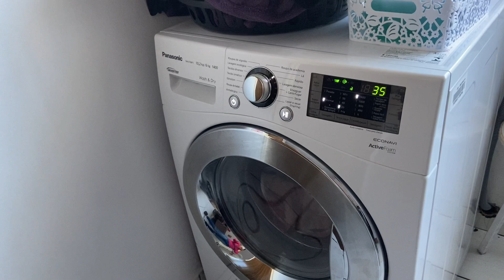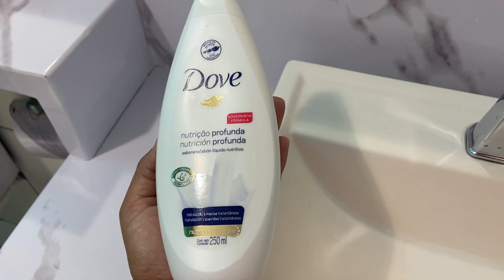MUITA LIMPEZA E ORGANIZAÇÃO DA CASA TODA | MOTIVAÇÃO PARA FAXINA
✅Comenta
✅Compartilhe